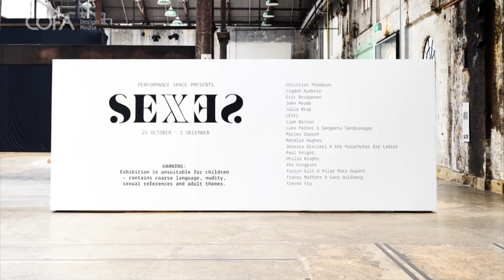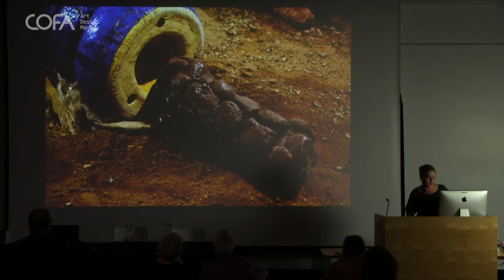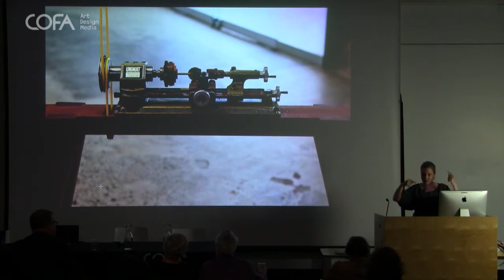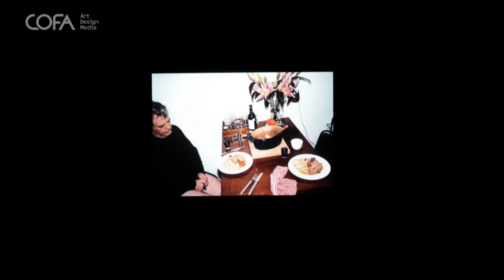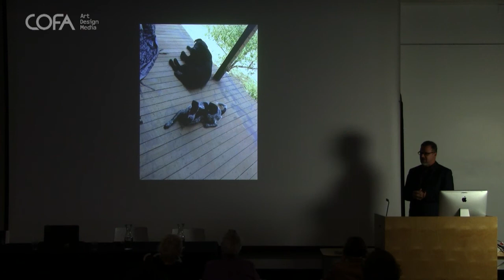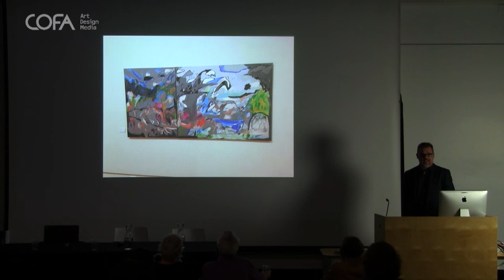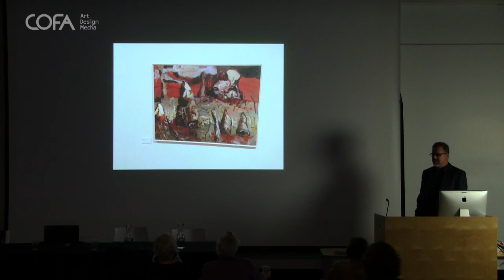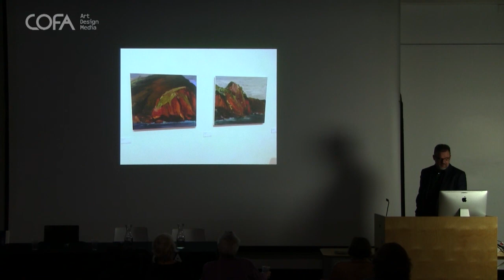COFA Talks - Sexing the Agenda - Highlights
Sexing the Agenda, a special issue of Artlink looking at gender in the 21st Century, is guest edited by COFA's Assoc. Prof Joanna Mendelssohn and Co-Director of Performance Space, Bec Dean.

This COFA talk will feature Vivienne Binns, the unofficial founder of feminist art in Australia, who will speak about being a feminist artist in the seventies.

Her talk will be followed by a panel discussion on gender today and the artists who examine it. Drinks will be served in the foyer from 5pm and Artlink will be offering special discounts.

Speakers include:
Vivienne Binns, artist, senior lecturer, Canberra School of Art
Andrew Frost, founder, The Art Life
Bec Dean, Co-Director, Performance Space

When: Tues, Sept 17